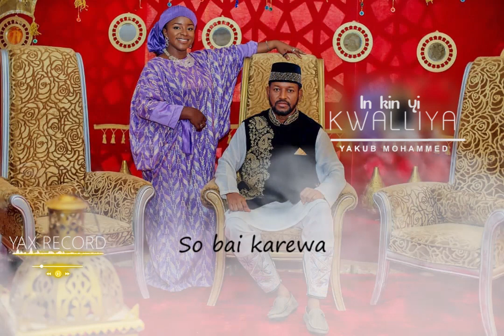IN KIN YI KWALLIYA song by Yakubu Mohammed